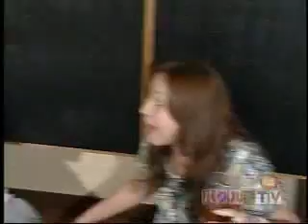パクパクＴＶ『大縄跳び連続５０回』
毎週土曜２６時４０分～テレビ大阪で放送中